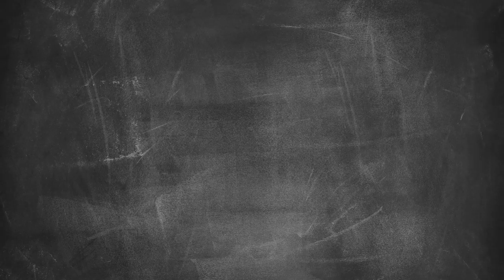Premium pojedina 1/5 - Mihov vlog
Miha v vlogu predstavi s čim vse se dnevno sooča spletna osebnost in kot Žar Vplivnež odgovarja na vprašanja oboževalcev. Če želiš slišati Mihove glasbene predloge, ki popestrijo vsako peko na žaru, si oglej video.

Kaj pa vi najraje poslušate, ko stojite ob svojem žaru? Komentirajte in všečkajte video ter se naročite na Lidlov kanal, kjer vas čaka Preprosto več za vas.